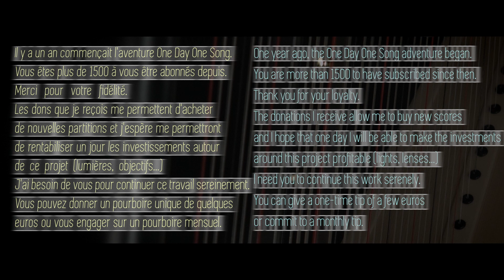Day 345 : P'tit voleur / Renaud Séchan // François Pernel harp cover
Hello,

Bonjour,

Day 323 : Singin' in the rain / Nacio Herb Brown // François Pernel harp cover